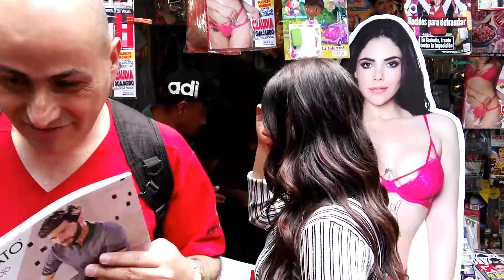2017-06-16 Recorrido Claudia Guajardo portada Junio Revista H, "Zona Rosa" Génova y Londres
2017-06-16 Recorrido Claudia Guajardo portada Junio de la Revista H, "Zona Rosa" Génova y Londres